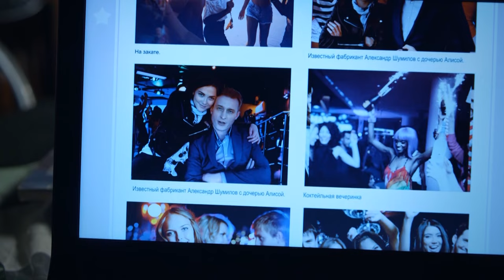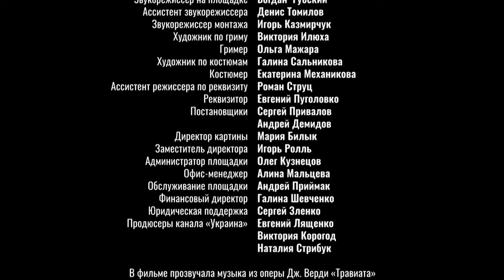THE ROAD HOME. Episode 5. Russian Movie. Melodrama. English Dubbing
THE ROAD HOME. Melodrama

Dear viewers! You can turn captions on or off:

1. Go to the video you'd like to watch.
2. If captions are available, CC will be visible on the bottom right of the video player.
3. To turn on Captions, click CC.
4. To turn off captions, click again CC.
Also you can select or change your caption settings on any TV, game console, or media device that supports YouTube.
1. Pause the video you’re playing.
2. Tap Captions CC.
3. Select the language you want Captions in.
4. Select Caption style.
5. Select the settings you want to customize. You can change the font and its appearance. You can also change the background and window that the captions are displayed in.
Customize subtitles for yourself and enjoy every minute of watching!